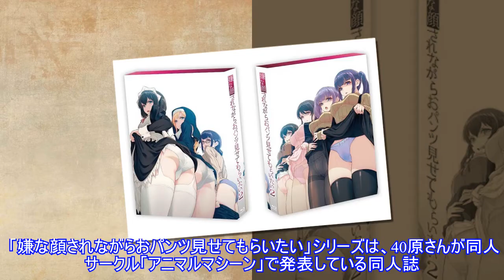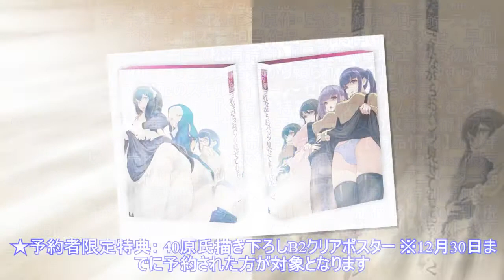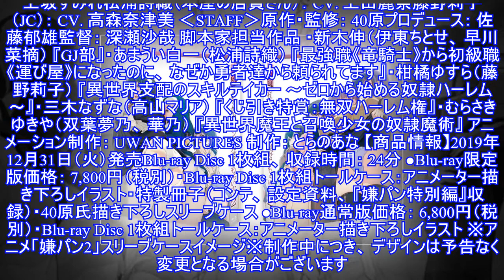アニメ「嫌な顔されながらおパンツ見せてもらいたい2」が、ニコニコチャンネルで2019年11月22日より配信放映決定!! - アキバ総研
アニメ「嫌な顔されながらおパンツ見せてもらいたい2」が、ニコニコチャンネルで2019年11月22日より配信放映決定!! シリーズ販売累計7万部を超える大人気作品「嫌な顔されながらおパンツ見せてもらいたい」（通称「嫌パン」）シリーズの2期アニメ「嫌な顔されながらおパンツ見せても